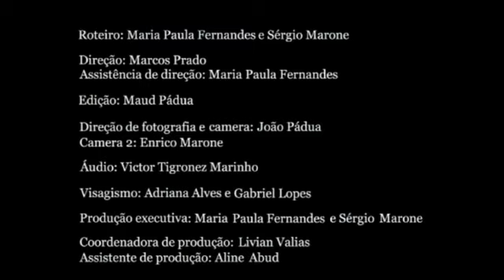Proyecto Gota de Agua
Proyecto nació colmo, el movimiento que va a transformar la ira en acción y mostrar una buena oferta y discutir los grandes temas que afectan a nuestro país. Haremos uso de nuestra experiencia en comunicación para dar voz a aquellos que se dedican a estudiar el impacto que las decisiones de hoy tendrán el día de mañana. Gota de Agua apoya el inteligente, responsable, consciente y motivado para el bien común.
Apoyar, participar, hacer pública su experiencia de tener una utilidad!

Leer la petición de firmar.

Su Excelencia el Presidente Sra. Rousseff

Excmo. Sr. Presidente de la Cámara de Representantes Marco Maia PT / RS

Dejamos de movimiento del agua pedirá su compromiso y acción para evitar otro desastre ambiental de proporciones gigantescas:

    llamar su atención para escuchar los argumentos de la gente del río Xingu, ambientalistas, científicos y técnicos realmente comprometidos con la búsqueda de soluciones para el desarrollo sostenible en Brasil.
    pedir a la final de los discursos de la plataforma del medio ambiente y avanzar hacia un verdadero debate de políticas alternativas para promover la generación de energía sostenible - capaz de generar la energía necesaria para el desarrollo del país, sin arruinar un ecosistema de esta magnitud
    pedir la suspensión de las obras de Belo Monte y la apertura de un amplio debate para convocar a los brasileños a reflexionar y opinar sobre qué modelo de progreso están dispuestos a llevar a cabo, conscientes de las consecuencias de sus decisiones.

(Signatarios)

Xingu vivo